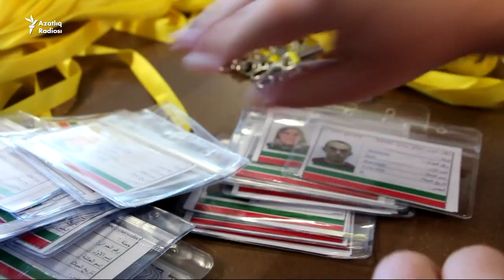Татарстан мөселманнары Хаҗга китте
13 август иртәсендә Татарстан мөфтиятенә караган "ДУМ РТ Хаҗ" ширкәте оештырган 47 кешелек икенче төркем Мәккәгә Хаҗ кылырга китте. Быел Татарстанга 1700 Хаҗ квотасы бирелде. Булачак хаҗилар башта Мәскәүгә, аннан очкыч белән Дубайга, Дубайдан исә автобуслар белән Согуд Гарәбстанына барачак.